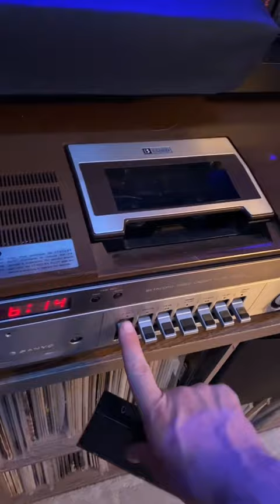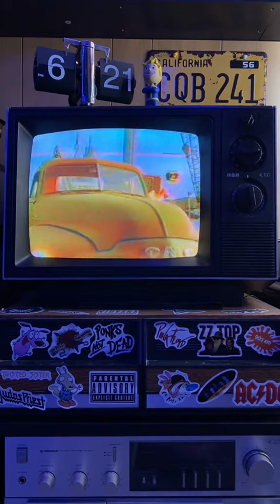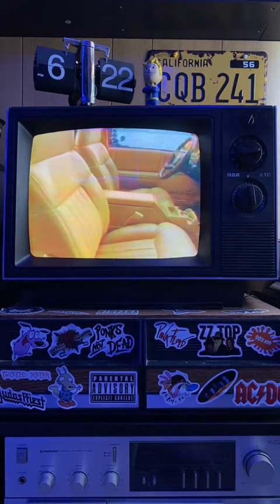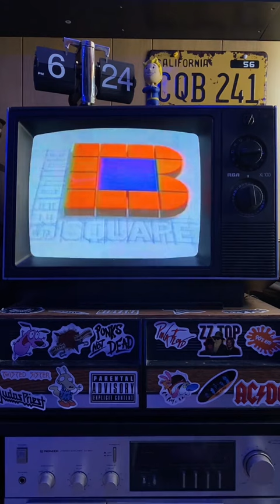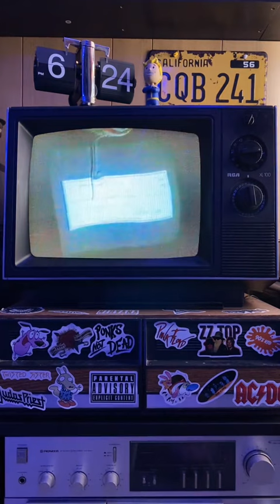Commercials from Betamax Tapes